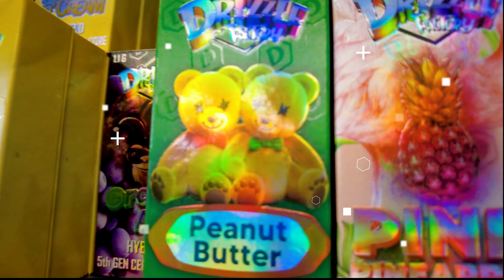Restigouche Cannabis 2023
17 Bd Interprovincial, Pointe-à-la-Croix, QC